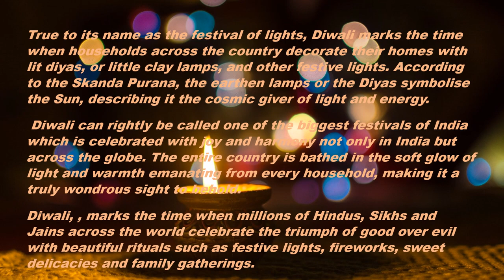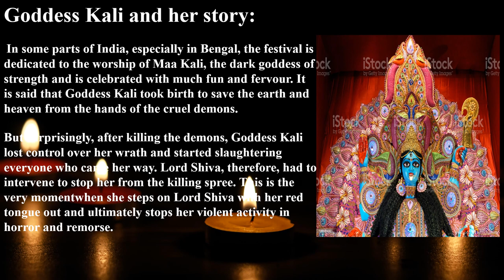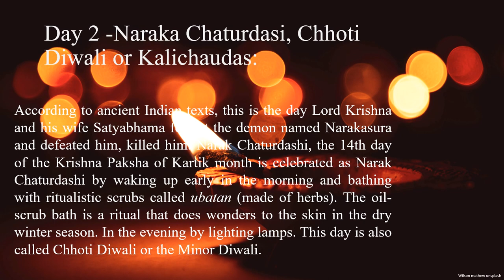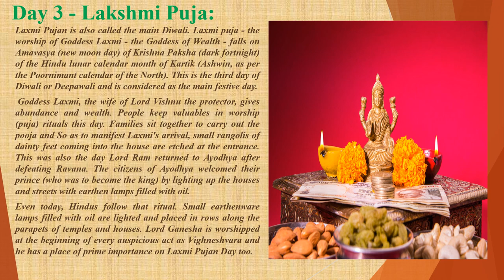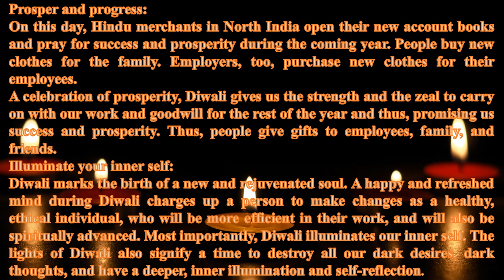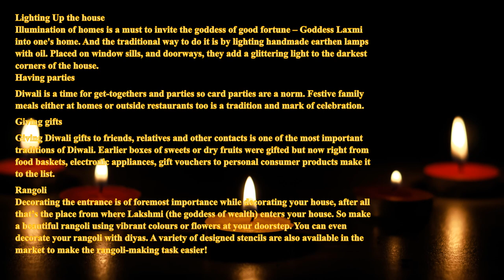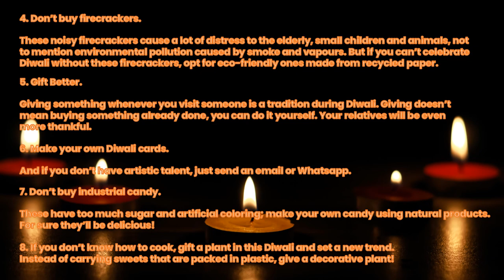DIWALI- the festival of lights. Video made by student of Ramnarain Ruia Autonomous College.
Festivals form a very important aspect of human lives. They celebrate brotherhood, sharing, and the social nature of humans. One such festival is Diwali, which is popularly known as the "festival of lights".

Diwali is certainly one of the biggest, brightest and most important festivals of India and is celebrated over a period of 5 days. The celebration of Diwali as the "victory of good over evil" refers to the light of higher knowledge dispelling all ignorance. While the story behind Diwali and the manner of celebration of the festival differ greatly depending on the region, the essence of the festival remains the same - the celebration of life, its enjoyment and goodness. The word Diwali is derived from the Sanskrit term "Deepavali", which translates to "Rows of lamps or lights". A beautiful and one of the most pious occasions, Diwali is the time that illuminates the country with its sheer magic and brilliance and dazzles people everywhere with joy and celebration. Khushbu Rajpurohit from Ramnarain Ruia Autonomous College present this video on the topic of Diwali.

1. SITAR SOUTH TABLA by Flute
2. SITAR SOUTH MIRUDANGAM by-Flute